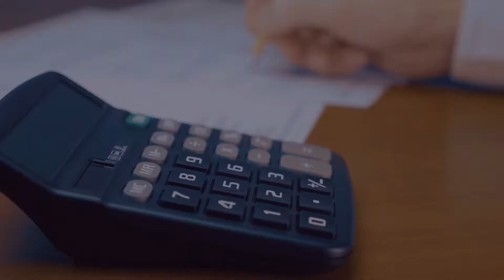REMAX of Boulder Housing Market Statistics July 2019 – Single Family Homes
RE/MAX of Boulder's monthly statistics for the Boulder County housing market, specifically for single family homes. A comparison of statistics from January to July 2019 with January to July 2018.